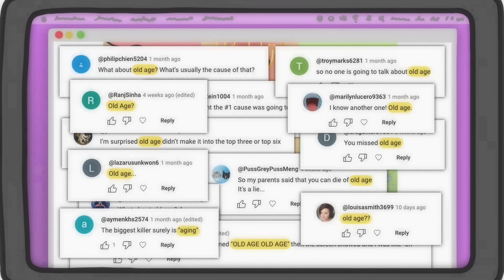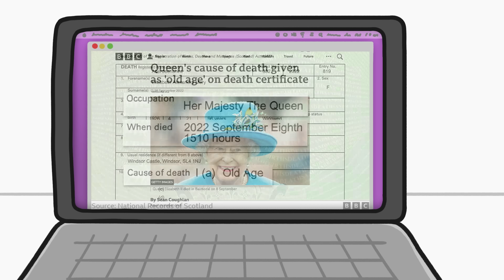You Can’t Actually Die Of Old Age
Despite centuries of death records to the contrary, “dying of old age” is not medically possible; instead, it’s just a convenient catch-all.

To learn more about this topic, start your googling with these keywords:
- Cause of death: the specific injury or disease that leads to death.
- Death certificate: an official statement, signed by a physician, of the cause, date, and place of a person's death.
- Geriatrics: a medical specialty focused on providing care for the unique health needs of older adults.
- Old age: the range of ages nearing and surpassing the life expectancy of human beings
- Senescence: the condition or process of deterioration with age.

Kafetz K. (2002). What happens when elderly people die?. Journal of the Royal Society of Medicine, 95(11), 536–538.

Rabheru, K., Byles, J. E., & Kalache, A. (2022). How “old age” was withdrawn as a diagnosis from ICD-11. The lancet. Healthy longevity, 3(7), e457–e459.

National Center for Health Statistics. (2022). Older Persons’ Health.